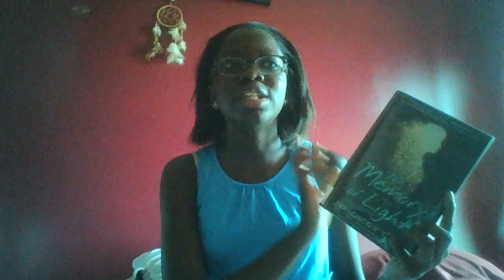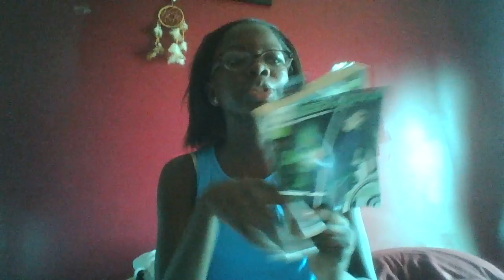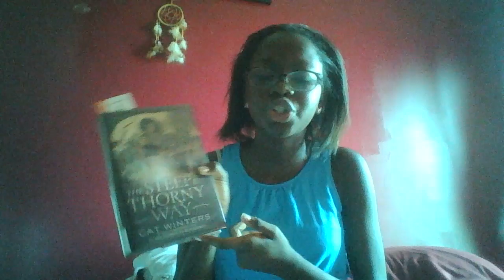Booktube-A-Thon 2016: WRAP UP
Now back to a regular schedule.